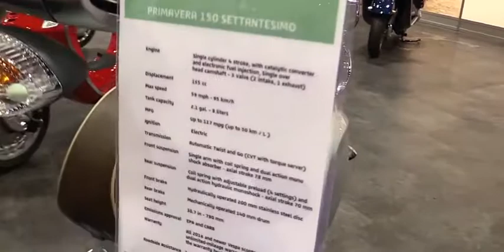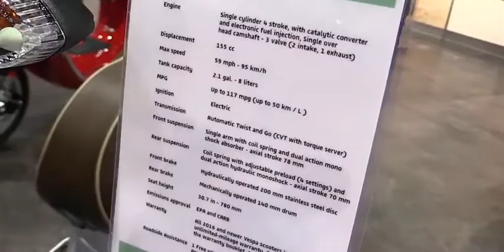2017 Vespa Primavera 150 Settantesimo Scooter Walkaround 2016 AIMExpo Orlando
2017 Vespa Primavera 150 Settantesimo Scooter   Walkaround   2016 AIMExpo Orlando